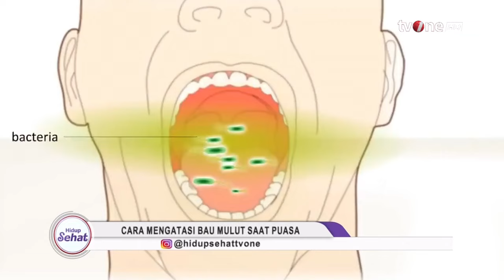Bye Bau Mulut! Ini 6 Cara Sederhana Agar Napas Segar saat Berpuasa | Hidup Sehat tvOne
Hidup Sehat tvOne - Bye Bau Mulut! Ini 6 Cara Sederhana Agar Napas Segar saat Berpuasa

(RA01)

Thankyou ☺❤
Hidup Sehat